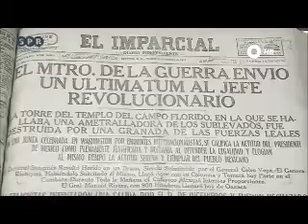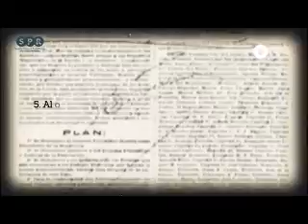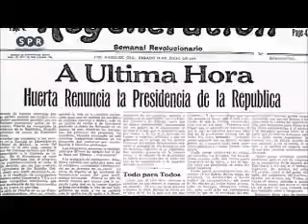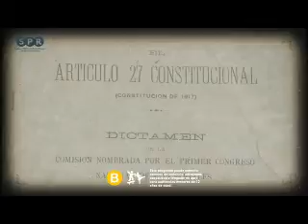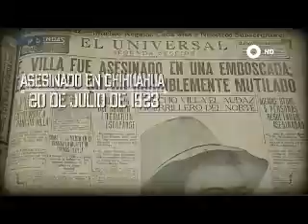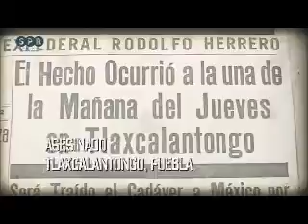La Revolucion Mexicana, Parte 4